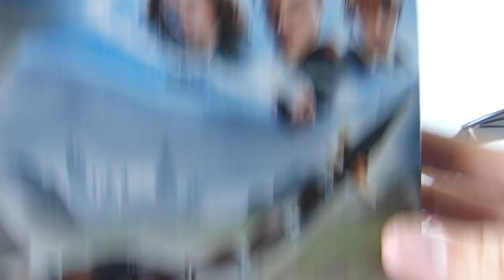LE MAGYARD A POINTES DU TOURNOIS DES TROIS SORCIERS | 75946 | LEGO Harry Potter [REVIEW FR]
Le plus dangereux des dragons du monde Magique débarque sur la chaine , sortez les extincteurs, le magyar à pointes fait son entrée

NOUVEAU : Tu peux désormais me soutenir en regardant des pub sur la plateforme Utip !! Ce sera gentil de ta part et ça ne prends que quelque seconde ... aller ... àa tente pas vrai ? :D